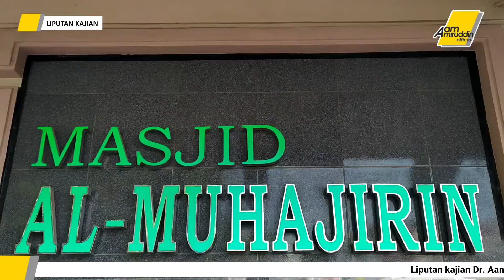Jum'at, 7 Februari 2020 [HIGHLIGHT KAJIAN]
HIGHLIGHT KAJIAN

Liputan Kajian Ustadz Dr. Aam Amirudin, M.Si.

Tempat:
- Masjid Al-Muhajirin Margahayu Raya (Masuk Syurga Dengan Wakaf)

Support Kegiatan Pengembangan Dakwah Yayasan Percikan Iman, donasi bisa disalurkan melalui :

1. Sedekah Jariyah Pembangunan Masjid Peradaban Percikan Iman

2. Infaq Dakwah Yayasan Percikan Iman
💳 BSI 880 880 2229  a.n Infak Dakwah
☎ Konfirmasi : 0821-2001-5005